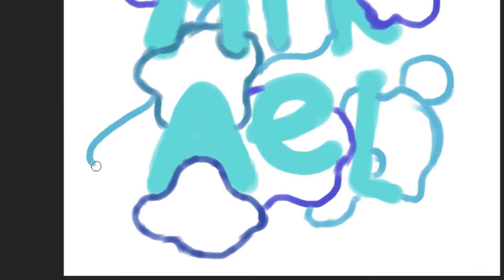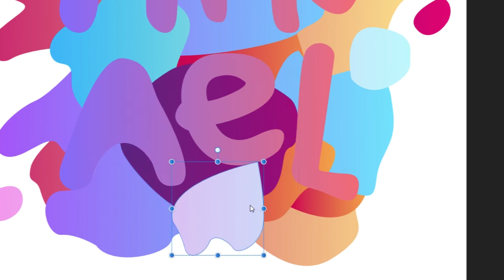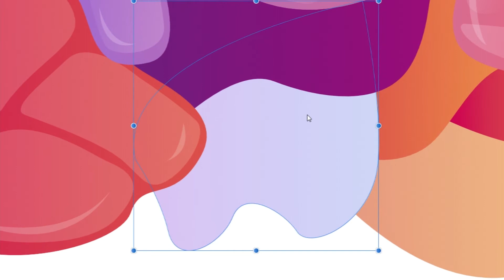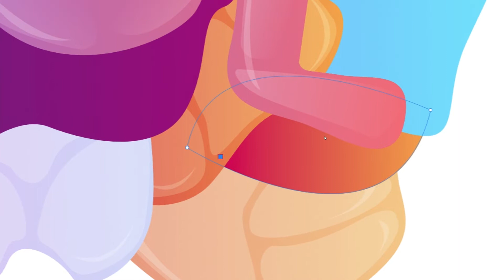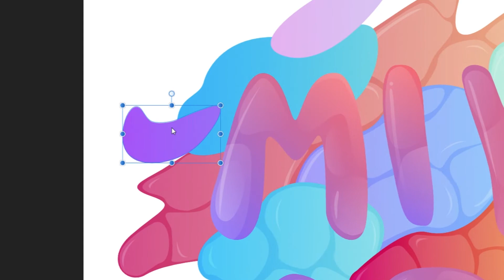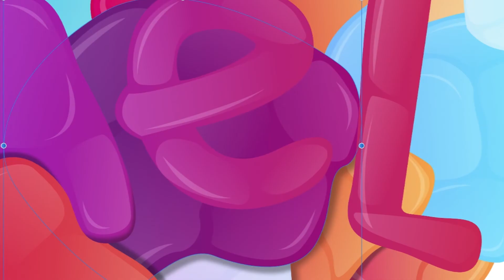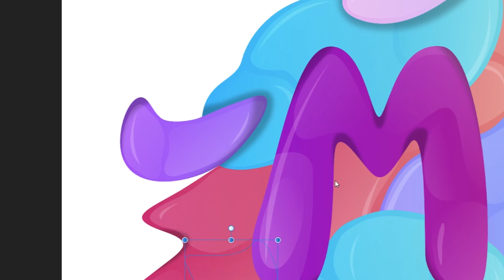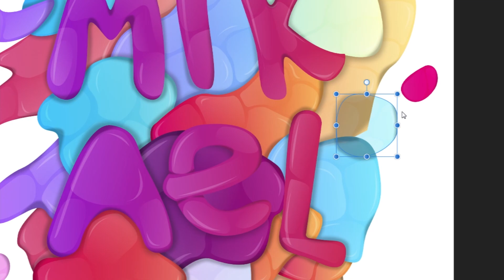Speed Illustration - Bubble Typography using Affinity Designer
MIKAEL - based on my son name
Software: Affinity Designer
Device: Wacom Bamboo